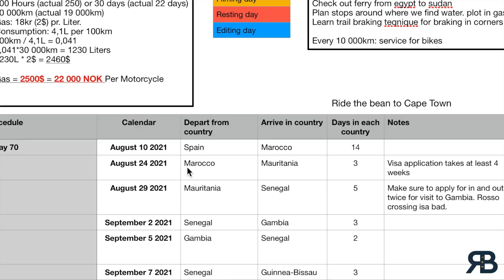New Year, new challenges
2019 has been an eventful year for us, and 2020 has even greater things in store!
Join us at the cabin, our favorite place, for a quick look at what has been and what´s to come.

Happy New Year everyone! We´re so excited to see where it will take us, and to share it with you.

Find our coffee "The Bean" and organic t-shirts at our The proceeds go to financing our trip from the North Cape of Norway to South Africa!

* GoPro Hero 7
* Rode microphone
* Vlog mount
* Ring light tripod
* Ring light clamp
* Memory cards

A huge thank you to our friend Louis Everard for making our logo and the design of our coffee bags! or instagram @louisterrence